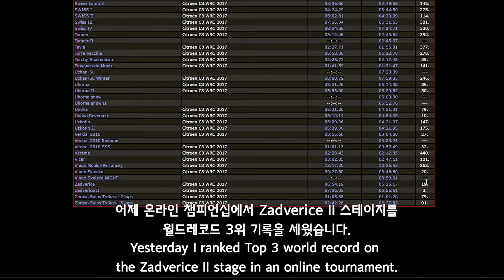Richard Burns Rally | My best record on Czech Zadverice II (06:54.15)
Richard Burns Rally - Czech Barum Rally
Zadverice II (06:54.15)
Citroen C3 WRC

Yesterday, I ranked Top 3 Record on Zadverice II in Online Tournament.
(07:06.05)
But I have not memorized all layout of this stage yet,
So I tried breaking record through more practice to shakedown..

Finally, I had recorded 6:54.15 !
but I'm not sure I can keep this time in online tournament.
As you know, RBR's damage system has no mercy. 😁

07:47 WRC style onboard replay